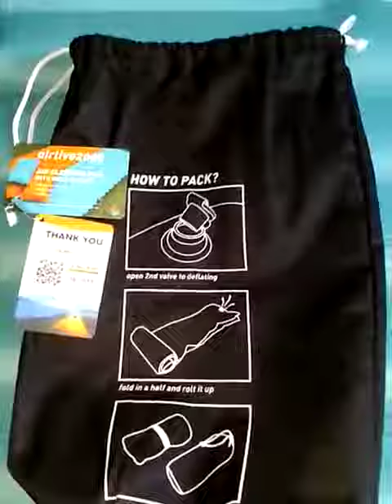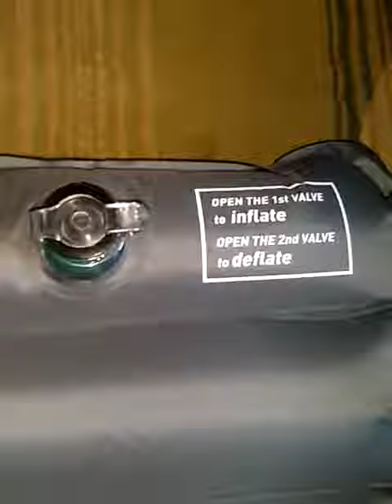ZOOOBELIVES Extra Thickness Inflatable Sleeping Pad, I really like the foot pump feature!